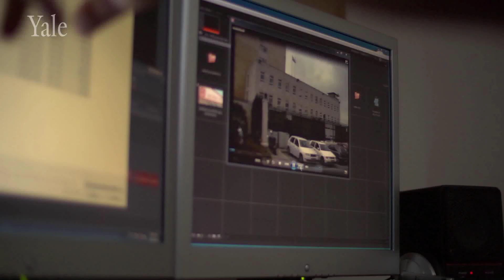Lesson 4 My Profession -Al MAdkhal VolII